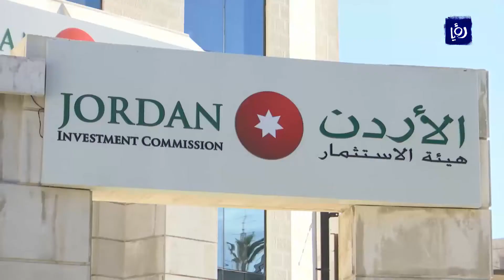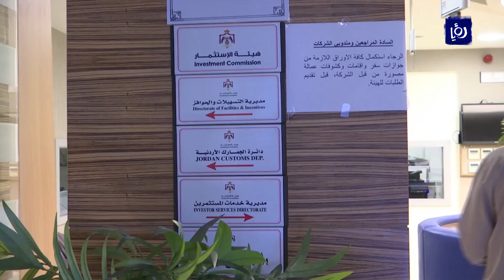تشكيل لجنة فنية لتسريع إجراءات دراسة طلبات منح الجنسية من خلال الاستثمار - (3-1-2019)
شكل مجلسُ الوزراء لجنةً فنيةً لنظرِ بطلبات المستثمرين الذين تقدموا لهيئةِ الاستثمار بهدف الحصولِ على الجنسية الأردنية من خلال الإستثمار، ورفعِ توصياتها للجنةِ منحِ الجنسية المشكلةِ من الوزراءِ المعنيين